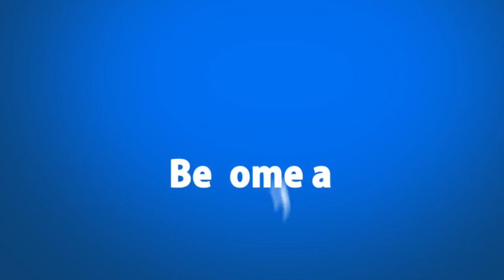At the Table Live Lecture - Nicholas Einhorn 10/22/2014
Nick Einhorn: Nick is absolutely amazing. Having fooled Penn & Teller on the famous UK show, 'Penn & Teller - Fool Us', Nick is bringing you a lecture that you will not forget. Having authored numerous books and magic effects including, Nest of Wallets, Spooked, Pro-Flite and so much more, Nick will be showcasing his style of magic. He will also share with you his tips on how to book gigs, approaching a table or group of people, how to routine and much much more!

Money Deck - This is a surprise production of four coins that appear under a ribbon spread deck of cards. (Please note - the "surprise" is not guaranteed if you just read the above).

Unicorn Coin in Bottle - Nick's routining and handling of this classic effect. This is suitable for banquet tables and general close-up work. Plus, Nick shares with you his thoughts on the wear and tear of folding coins.

Signature Triumph - An in-the-hands version of Triumph with a very surprising ending. This effect is ideal for the 'mix and mingle' close-up performer.

Co-op - A quick and quirky color changing card which makes a perfect opener for a strolling close-up act!

Gold Rush - A tried and tested routine for the classic 'Ring Flight' which maximizes the visual moment of the vanishing ring.

Rainbow Deck - Nick's routine and handling of this great utility prop!

Ring on String - Here you will learn Nick's thoughts, handling and routining for this classic effect!

Pro-Flite - Nick shares with you his marketed performance of the classic Ring Flight effect. (Performance Only)

Nest of Wallets - A best seller! Nick will perform for you his routine and will cover with you all of the nuances that make this effect so killer and so strong.

Autographical Transposition - If you are bored of the $100 bill switch, then try THIS the next time you are performing at the tables.

Serial Number Devination - A sneaky and devious method to divine numbers on a random borrowed bill.

Hidden Influence - An amazing and seemingly impossible prediction which happens in the spectator's own hands!

Carat & Schtick - Sometimes it is the small comedic moments in between routines which make a real difference to an act. This little bit of fun will ALWAYS get a laugh and gasp. Aces 4 U - A four ace production on the offbeat.

IMP Force & Applications - This force is a great utility which leads in to multiple and unlimited opportunities. (Card at Any Number, an UN-gimmicked Brainwaved effect or even a You Find It plot)

Watch Match - A coincidence effect utilizing two borrowed watches.

NOTE: Due to the nature of live events, the trick list may change.